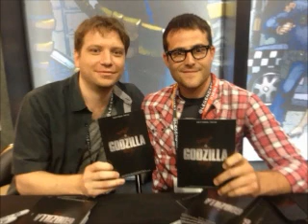Another Legendary Pictures Godzilla Comic-Con Teaser Trailer Still Image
Another image popped up.  It has nothing backing it up but it looks legit.  If you were there and can confirm it let me know.